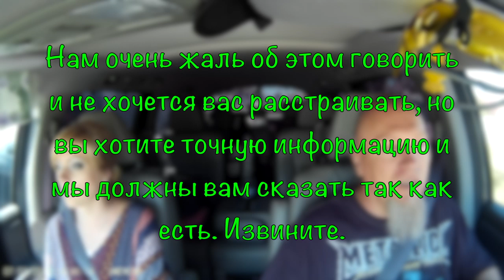Работа в Америке.Водительское удостоверение в США.Регистрация в Uber в Америке.Вопросы подписчика.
Куда пойти работать в Америке без знания языка: в Uber или Moving. Чем мы можем помочь - Ответы на эти и другие вопросы в этой, второй части видео.